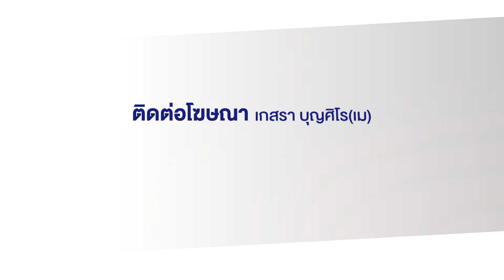ยอดดับน้ำท่วมเมียนมาทะลุ 100 อพยพชาวกว่า 3.2 แสนคน